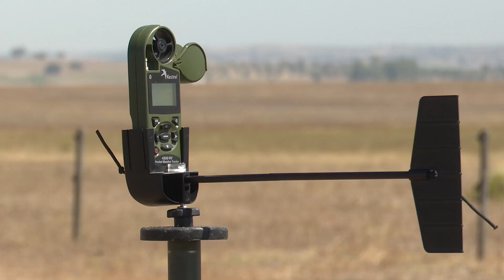Resumo do exercício multinacional ETAP-T 2023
A cerimónia de encerramento do exercício multinacional decorreu no dia 13 de julho, na Base Aérea N.º 11, em Beja.

Presidida pelo Comandante Aéreo, Tenente-General Matos Branco, a cerimónia contou com o arriar das Bandeiras dos países participantes enquanto se entoava o Hino Nacional.

O Comandante Aéreo declarou o ETAP-T 2023 encerrado, deixando ainda palavras de reconhecimento pelo trabalho desempenhado no exercício, não só nas duas semanas em que aconteceu, mas como na preparação do mesmo.

No seu discurso o Coronel Juan Gonzales, Comandante do European Tactical Airlift Center, agradeceu a todos os participantes o empenho no exercício e à Força Aérea pela organização.

No fim da cerimónia foram entregues certificados de apreciação a alguns militares das diversas áreas que compõem o exercício. O objetivo é premiar os militares que desempenharam a sua função de forma exímia.